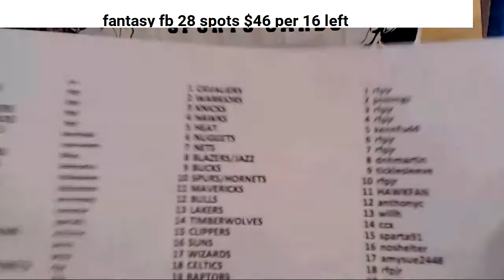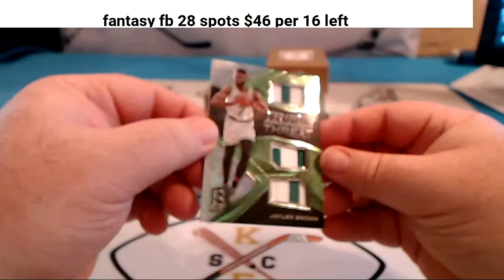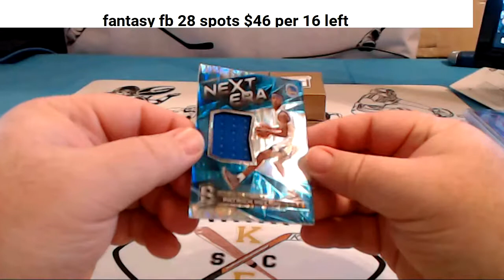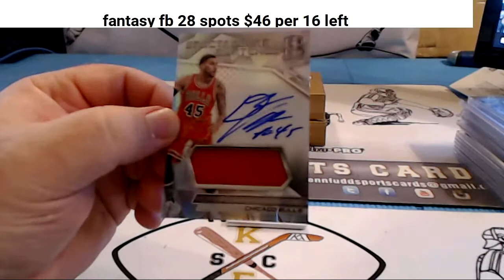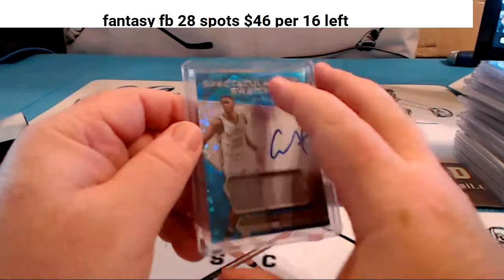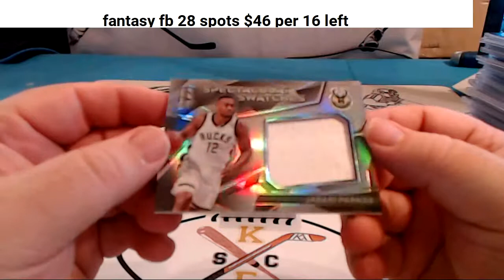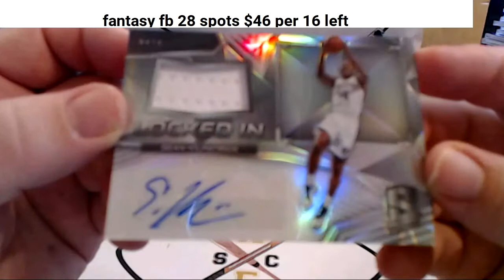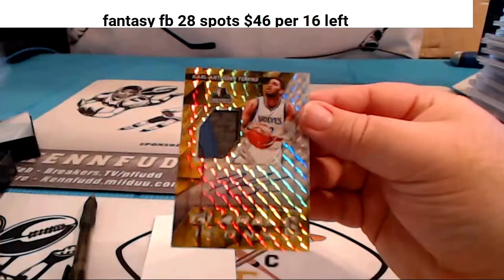spectra basketball 6 29 17